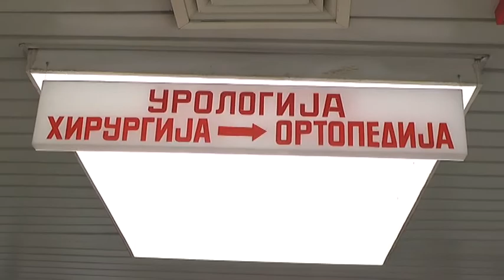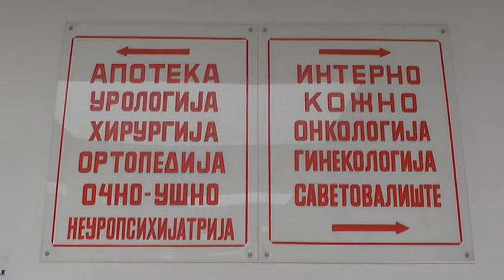PIROTSKA BOLNICA PO KVALITETU MEĐU NAJBOLJIMA U SRBIJI POKAZUJU REZULTATI ISTRAŽIVANJA